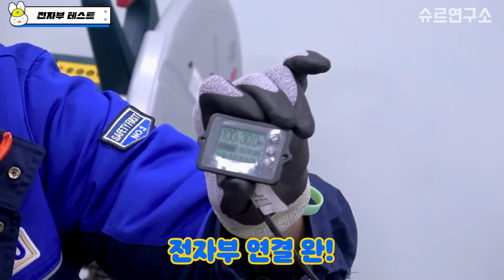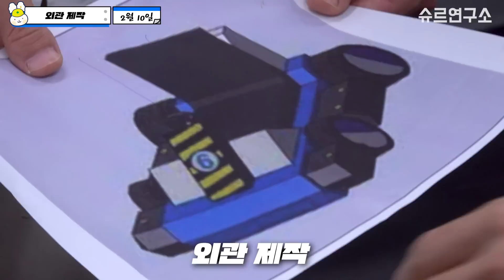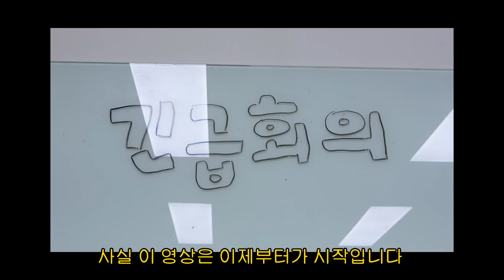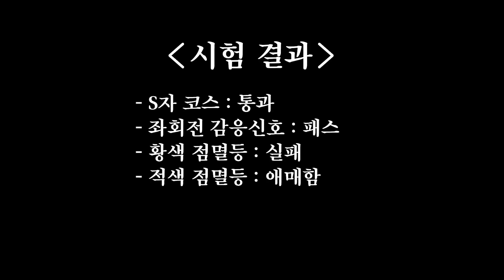공대생이 172,800분 동안 만든 카트라이더 연습 카트(넥슨 허락 안받음)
2023년 3월 31일 카트라이더 서비스 종료를 아쉬워하며
실제로 연습 카트를 만들어보았습니다!
1월에 시작해서 4월에 프로젝트가 끝났는데요...
아주 힘들고도 즐거운 여정이었습니다😭

✔팬사서함- 서울시 금천구 가산디지털1로 119 B동 806호